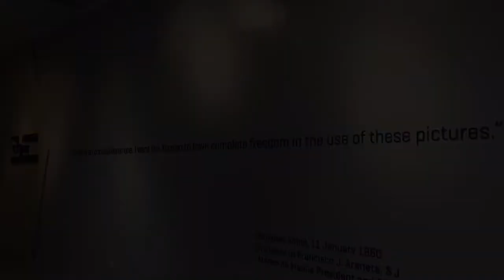Ateneo Art Gallery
Until January 2019, you can view Ateneo Art Gallery’s collection of donated works from artists and patrons in the exhibit “Love It and Leave It: A Legacy of Gifts to the Ateneo Art Gallery.” The gallery is open to the public, free of charge, Tuesdays to Saturdays from 9am to 7pm and Sundays from 9am to 5pm

Location: Arete Arts Wing, Ateneo de Manila University, Katipunan Avenue, Quezon City

More details can be found at my blog - thelearneratlarge.wordpress.com (search: Love It and Leave It).